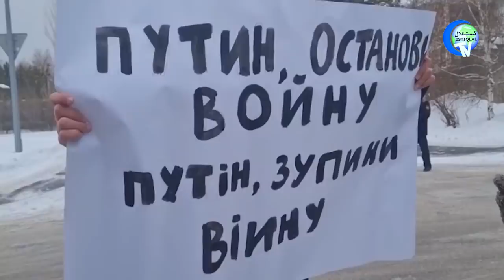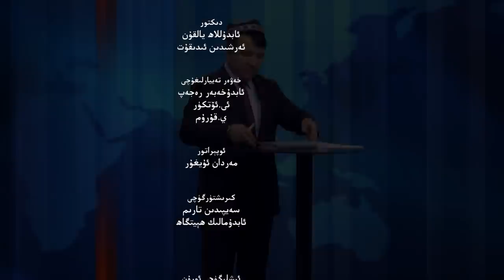ئىستىقلال كۈندىلىك خەۋەرلىرى 2022-02-26، سىن كۆرۈنۈشلىرى گۇۋاھلىق بەردى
Istiqlal Kündilik Xewerliri 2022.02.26 / Sin Körünüshliri Guwahliq Berdi